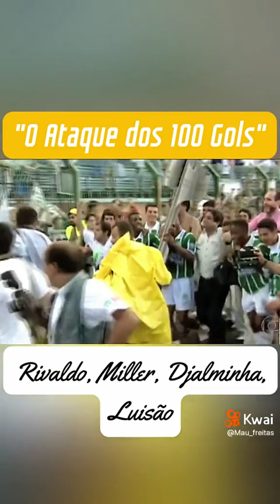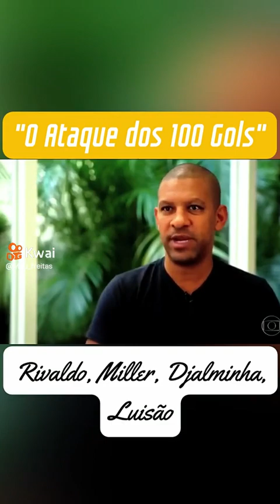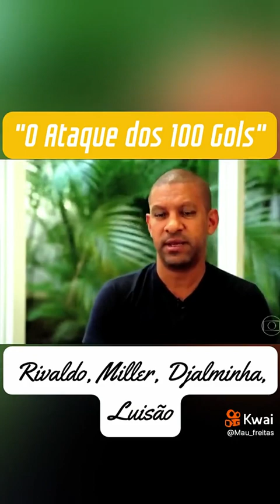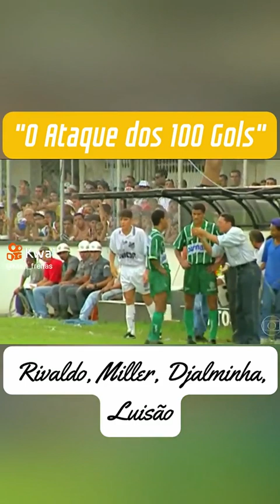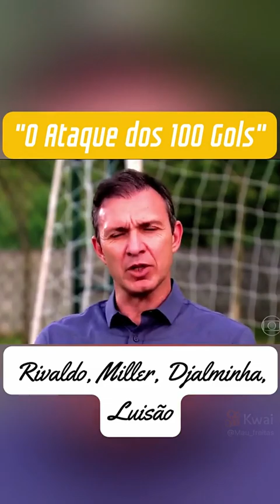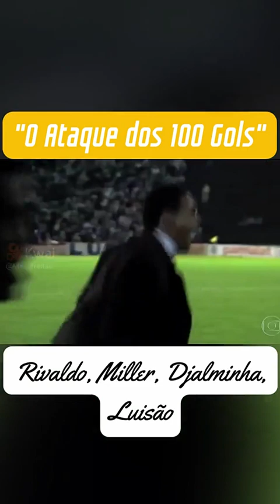@ relembrar o time do Palmeiras era Parmalat .